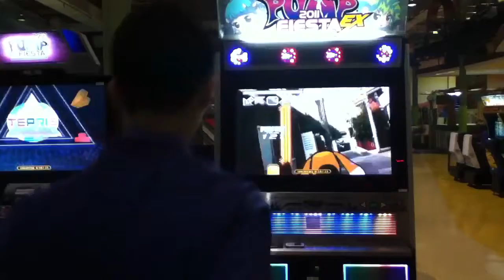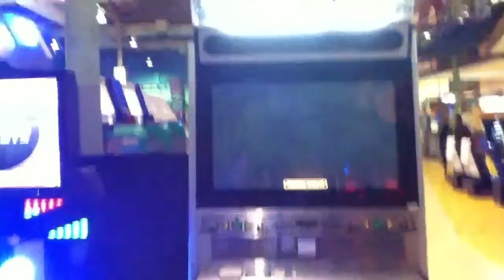Get up and go S17 Great 4